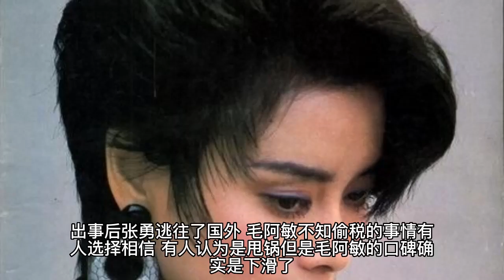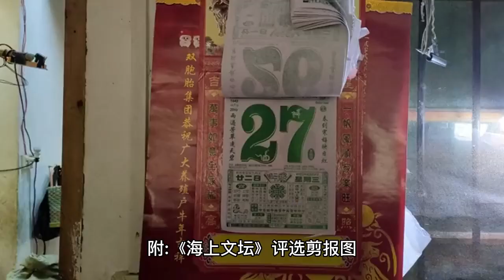太意外！这些明星被观众评选“最不受欢迎的十大明星”